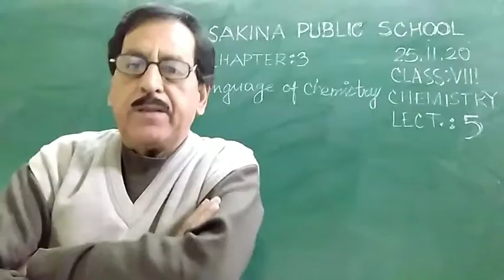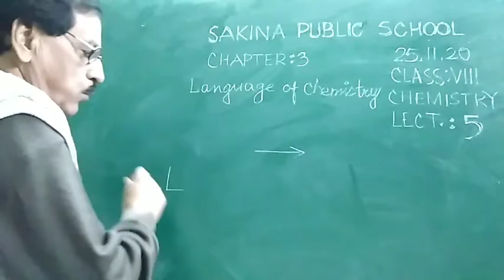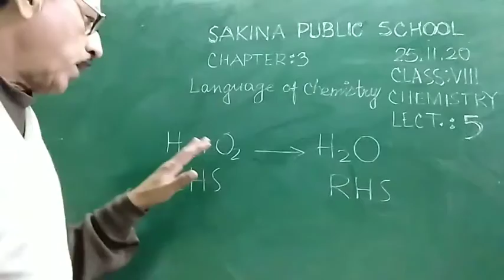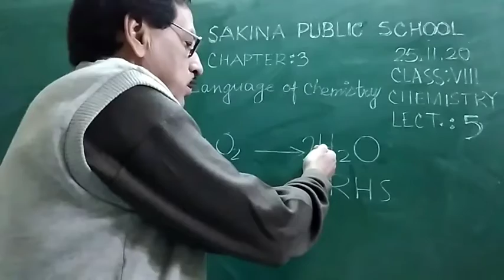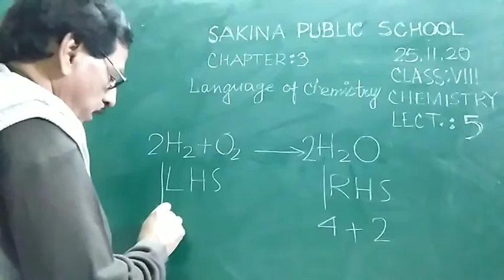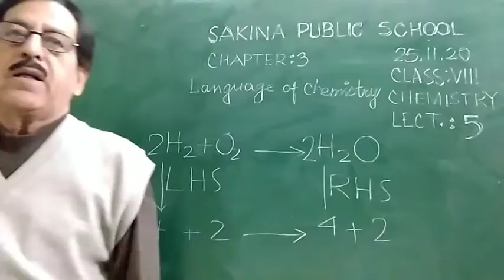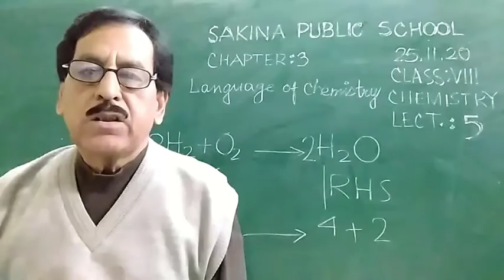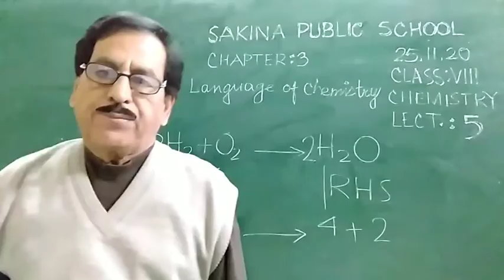CLASS VIII | CHEMISTRY | CHAPTER 3 | LECTURE 5